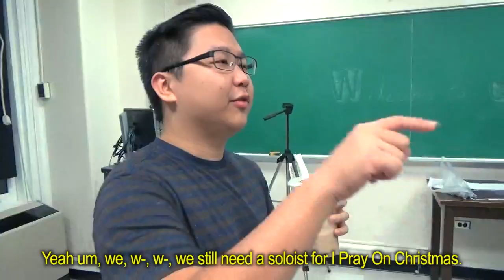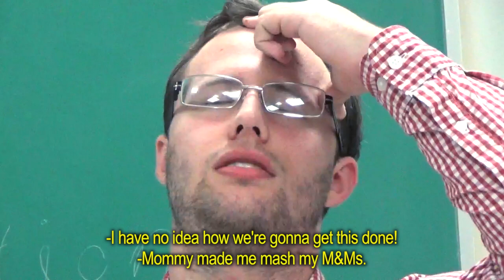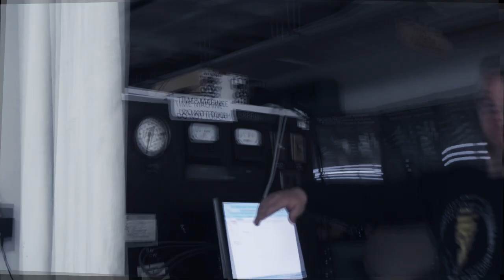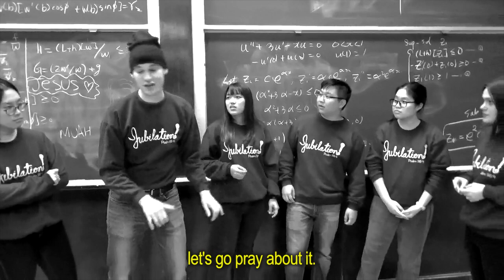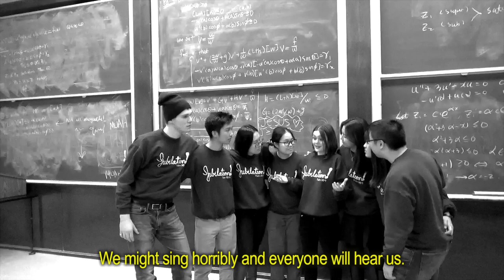Jubilation! - "The Time is Now" (Skit)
From Jubilation's Winter Concert 2017

The very creative screenwriters: Kelly Powers and Melissa Choi
Producer: Sean Kim
Audio mastering by Alan Dai